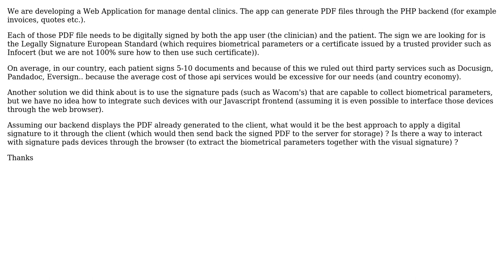Software Engineering: Digital Signature for PDF files through Web Application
With thanks & praise to God, and with thanks to the many people who have made this project possible! | Content (except music & images) licensed under CC BY-SA | Music | Images & others | With thanks to user Nite user Bharat Vasant and the Stack Exchange Network Trademarks are property of their respective owners. You are responsible for your own actions.